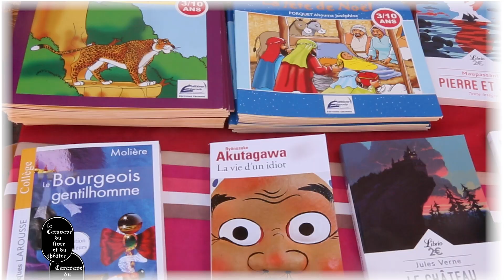Brazzaville : 4 ème édition de caravane des livres dans des pools de la République du Congo